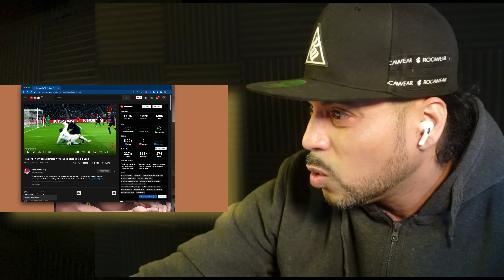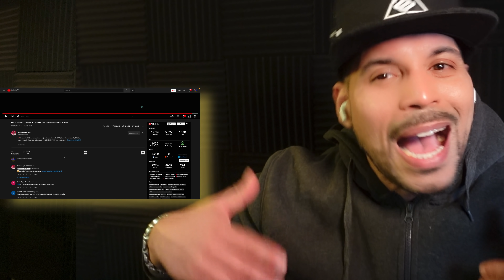[REACT] Ronaldinho VS Cristiano Ronaldo ► Splendid Dribbling Skills & Goals | LEGENDAS EM PORTUGUÊS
pay pal artist that want to show love back and rock with the kid thank you in advance i appreciate you heres step by step how to add me to your white list of accepted channels you mess with

You can add one or more channels to your allowlist to exempt them from Content ID claims. To add channels to your allowlist:

Sign in to Studio Content Manager.
From the left menu, select Allowlist .
In the top-right corner, click ADD CHANNELS.
Enter a channel ID or a URL. The channel ID is the 24 character alphanumeric string that starts with 'UC' in the channel URL.
To add more than one channel at once, paste a comma-separated list of channel IDs into the text box.
Click ADD.
After you add channels to your allowlist, Content ID won’t claim any videos uploaded to those channels going forward. But, any existing claims made before adding them to your allowlist won’t be automatically released. Learn how to release claims.ORIGINAL LINK:
Back ground music DARK ANGEL STUDIO youtu.be/fcrkhH2wKIc

Over here on Rdiss or MC everyone is Hurd and all ideas are important to the channel so don’t stop giving your ideas I might not use it right away or I might use some mixed with my own but your feed back is important to the channel so keep them coming.🇺🇸🇺🇸🇺🇸
                                       Day1’er list

If you have kids and they like to game check this channel out very good channel for kids

                                         To become a day 1’er

1. comment about vid and offer valuable detailed info on what you just watched and the vid I react to.
2. Share vid link on your social media I have a program that tells me when my content is shared on social media and from what account
3. Always be in the comments the more your seen in the comments it shows your a true day 1’er in it from the start